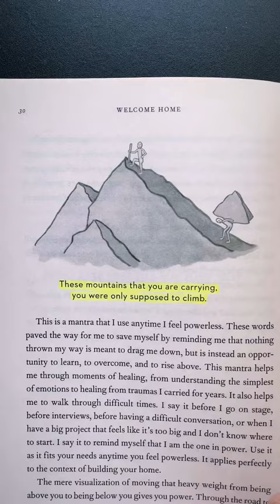Listen Short Book summaries Now.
The Seven Spiritual Laws Of Success: seven simple guiding principles to help you achieve your dreams from world-renowned author, doctor and self-help guru Deepak Chopra

In seven simple, yet powerful principles, world-renowned author, doctor and self-help guru Deepak Chopra uncovers the secret to making all your dreams come true.

A 25th anniversary edition of the perennial bestseller that has helped millions of readers fulfil their dreams and find success. Deepak Chopra, the undisputed master of modern spirituality, has written a brand new preface reflecting on the book 25 years later.

'The Seven Spiritual Laws of Success is a Virtual Reality tool-kit for the 21st-century spiritual traveller' -- PETER GUBER, Chairman and CEO, Sony Pictures Entertainment

'A must-read for anyone who missed The Prophet by Kahlil Gibran' -- The New York Times

THE SUNDAY TIMES BESTSELLER

25th ANNIVERSARY EDITION WITH NEW PREFACE

What is the key to success?

In his perennial bestseller, Deepak Chopra offers a life-altering perspective on the attainment of success- once we understand our true nature and learn to live in harmony with the world around us, happiness, health and material abundance will soon follow.

Based on the natural laws that govern the universe we live in, The Seven Spiritual Laws of Success distils the essence of Chopra's teachings into seven easy lessons that will help you obtain success in all areas of your life.